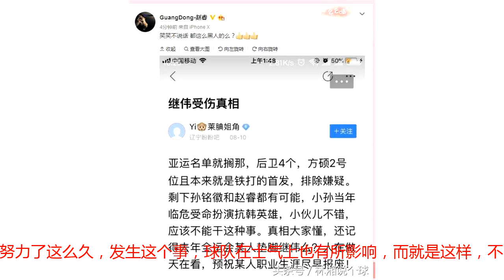赵继伟亲自还原受伤过程！跟赵睿根本没关系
“在空中失衡了，自己仰着摔下来，脚窝了一下，身体压在脚上。” 面对镜头，赵继伟多次强调“对不起”。“伤的第一时间我也跟楠哥（李楠）说了，抱歉、对不起。” “不管怎样我还是希望大家努力，实现目标。我会在病床上看他们的比赛。” ​​​大战在即，赵继伟突然受伤，对于男篮上上下下影响非常大，他自己也觉得很抱歉，大家一起努力了这么久，发生这个事，球队在士气上也有所影响，而就是这样，不明事理的球迷竟然把这事怪在赵睿身上。好在有视频作证，赵继伟自己也还原了受伤过程。对于赵继伟来说，确实挺煎熬的，这次受伤还可能会缺席下赛季CBA联赛，早在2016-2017赛季赵继伟就因为肩伤缺席了整整一个赛季。如今又要走上慢慢康复的路上。祝赵继伟早日康复！​​​